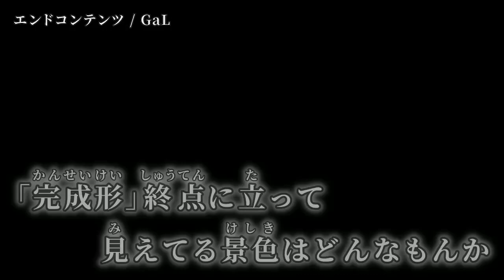【ニコカラ】エンドコンテンツ【on vocal】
Compose & Lyric：大漠波新 様

FX3, コーラス：A4。 様

コーラス：ノイズガアル。 様

次▶